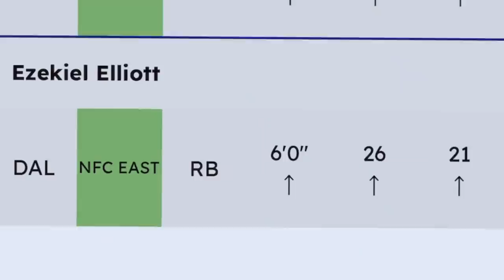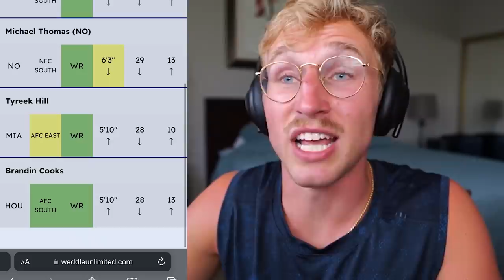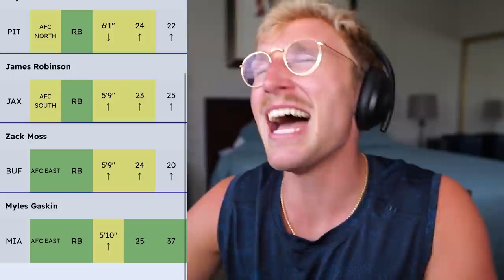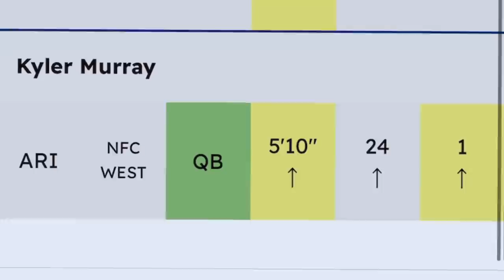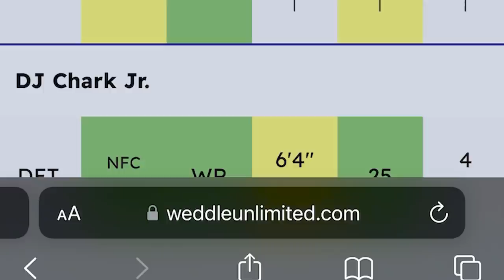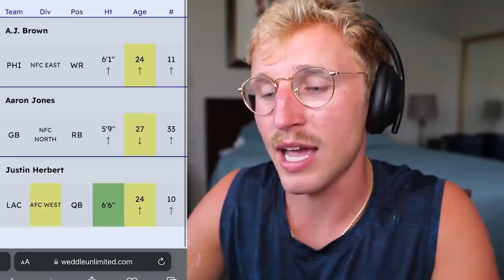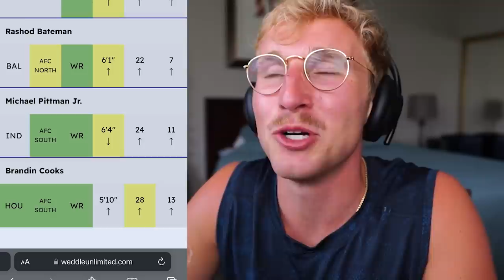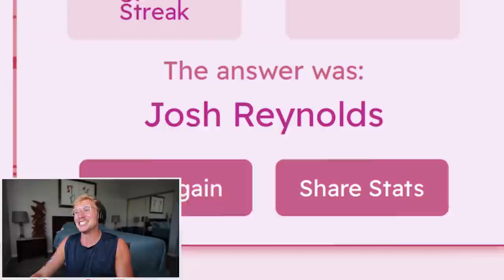NFL Weddle Builds My Madden Team...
after ascending humanity as the worlds greatest weddle player, papa meags puts his knowledge to the test by securing madden players based on correct weddle guesses...